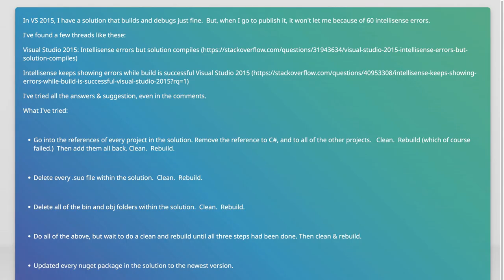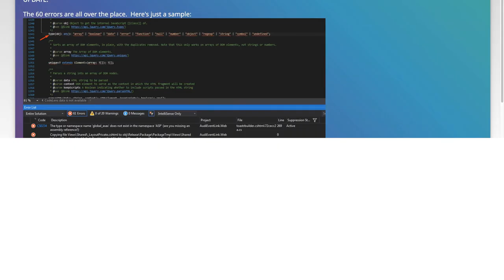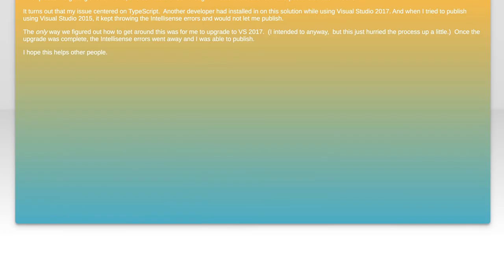How to Fix Intellisense Errors That Prevent Publishing in Visual Studio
In this video, we tackle a common yet frustrating issue faced by developers using Visual Studio: Intellisense errors that can hinder your ability to publish projects. Whether you're encountering unexpected code suggestions or missing references, these errors can disrupt your workflow and lead to delays. Join us as we explore effective solutions and troubleshooting tips to resolve these Intellisense problems, ensuring a smoother publishing process for your applications.

Today's Topic: How to Fix Intellisense Errors That Prevent Publishing in Visual Studio

Related to